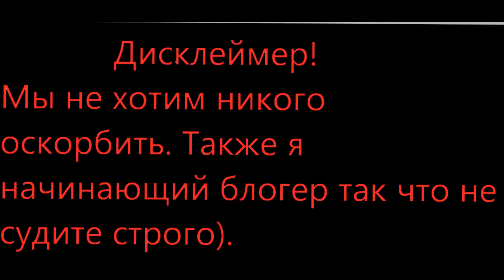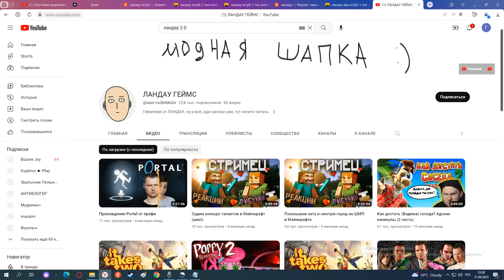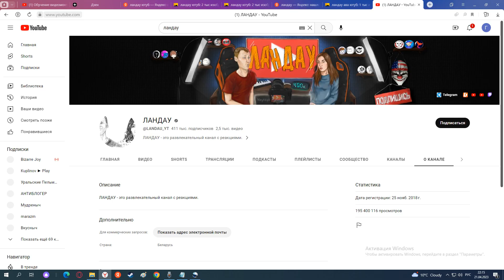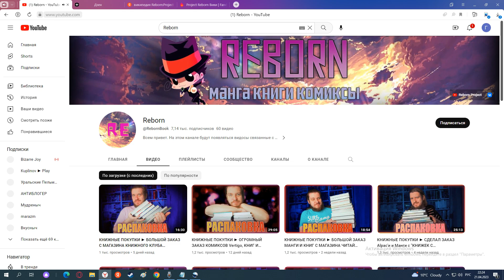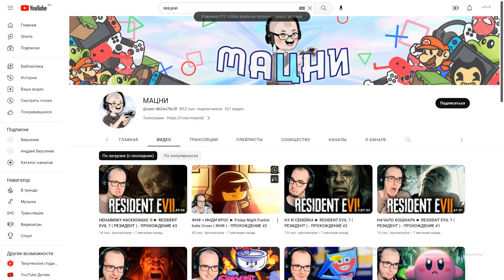Русскоязычные реакционеры.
Чёто рассказываю про реакционеров.